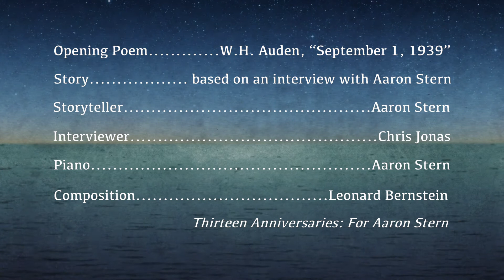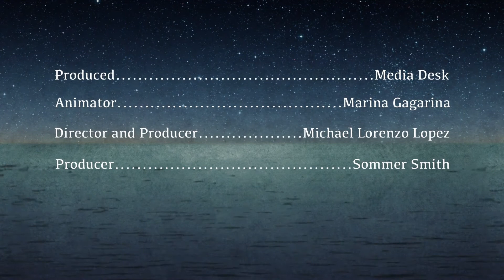Living and Learning in New Key: The Space Between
The original composition, Thirteen Anniversaries, was a gift from Leonard Bernstein to Aaron Stern, Founder and President of the Academy for the Love of Learning in Santa Fe, New Mexico. Shortly after completing the composition, Bernstein created an orchestral setting of the piece with added voice and entitled it Opening Prayer. This composition premiered at the gala re-dedication of Carnegie Hall in November of 1986. Later Bernstein incorporated the piece as the final movement of his last orchestral work, Concerto for Orchestra. This animation, Living and Learning in a New Key: The Spaces Between, presents a landscape inspired by Stern's discussion of that which emerges from the cracks between major and minor; a musical expression of the play between the human experience of well being and suffering. Aaron Stern on the origins of the Academy for the Love of Learning and Leonard Bernstein.